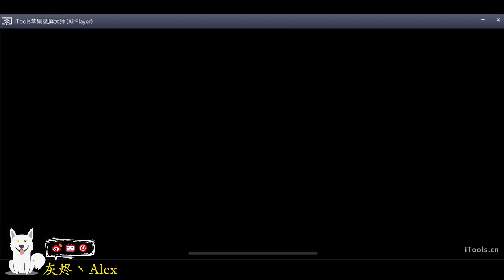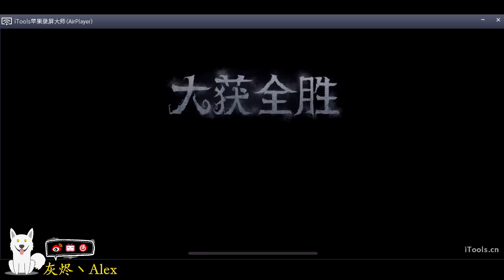【cC灬Alex】第五人格 (2022-05-08)排位